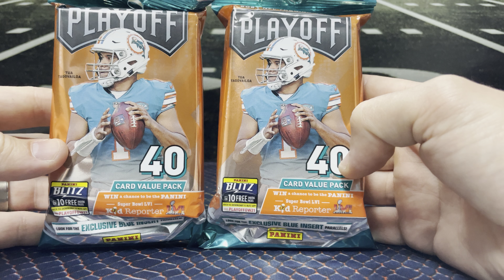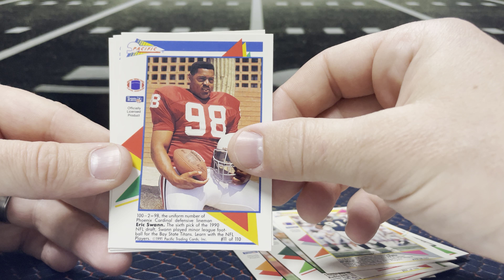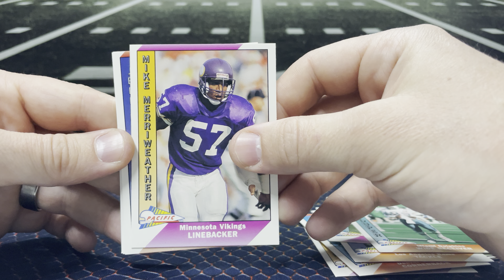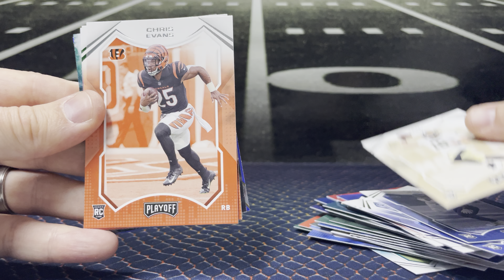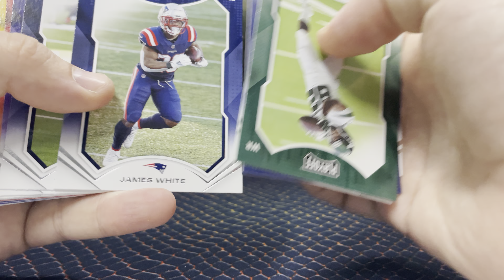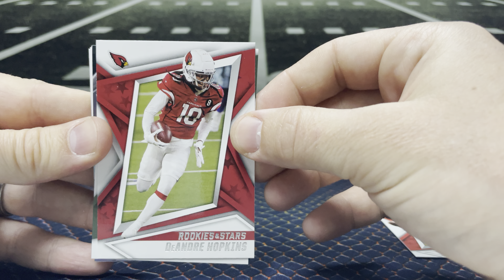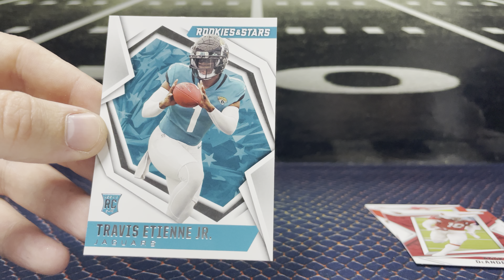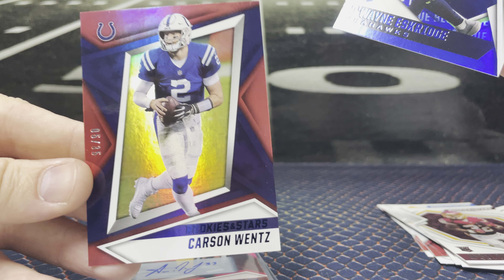21’ & 91’ Football Mixer! 💥 Rookies and Stars on🔥